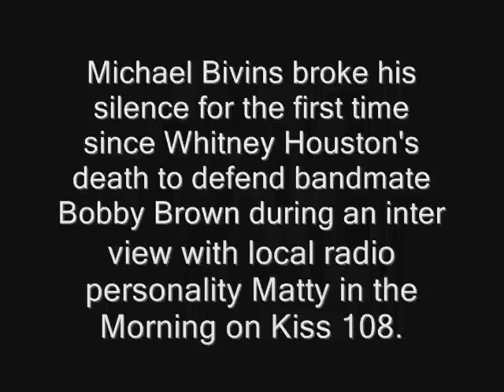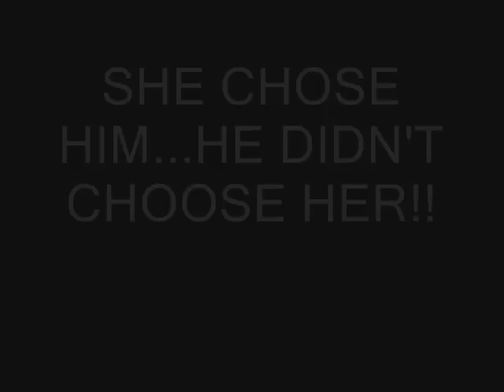Mike Bivins Tells The Truth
Michael Bivins broke his silence for the first time since Whitney Houston's death to defend bandmate Bobby Brown during an interview with local radio personality Matty in the Morning on Kiss